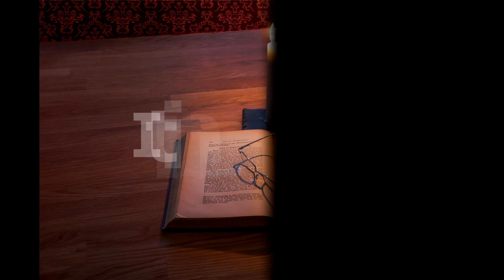Itinerar Biblic Ep 0006 Introducere 6